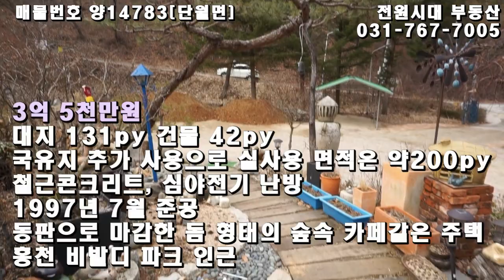양평전원주택매물 청정자연 3억대 전원주택 양평부동산전문 전원시대 양14783[단월면]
매물번호: 양평시대14783
3억 5천만원
대지 131py 건물 42py
방2 욕실2
철근콘크리트
심야전기 난방
1997년 7월 준공

동판으로 마감한 돔 형태의 숲속 카페같은 주택
주변으로 국유림이 감싸고 있어 더 이상 개발이 불가한 최고의 청정지역
오염원 제로의 맑은 계곡이 흐르고 국유림 임도 산책로, 텃밭과 외부정원은 국유지를 추가 사용하고 있어 실사용 면적은 약 200py 이상
홍천 비발디 파크가 멀지 않은 곳에 위치하고 있어 레저 문화를 즐기기에도 좋은 위치